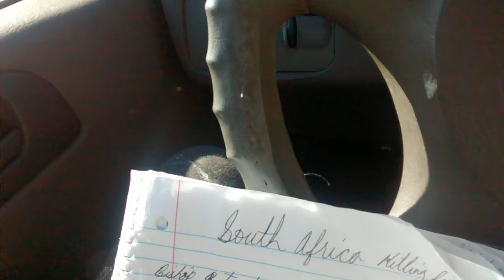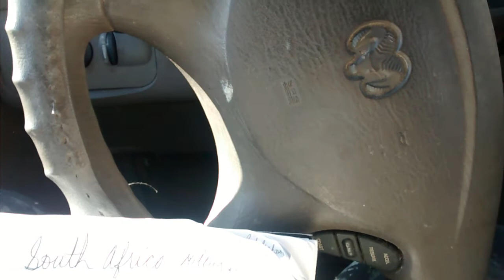ASKING THE WHITE MAN KEEP US FROM OUR OWN KINGDOM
YAH NEWS BRING CHANGE TO OUR NATION